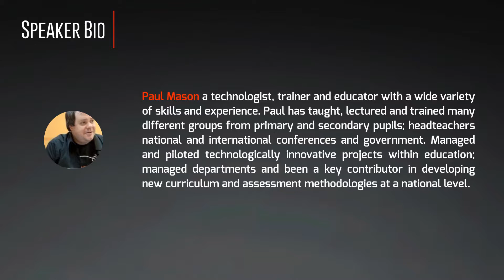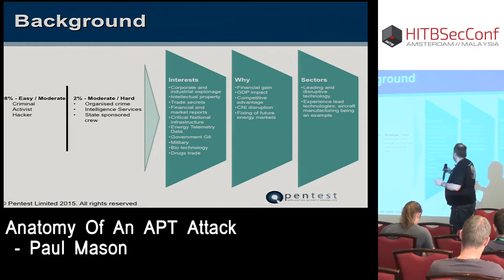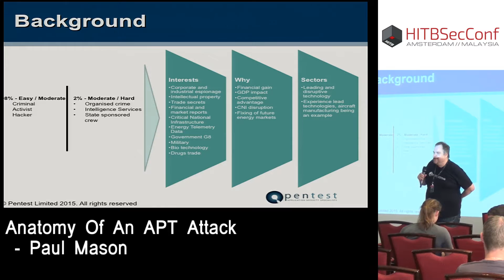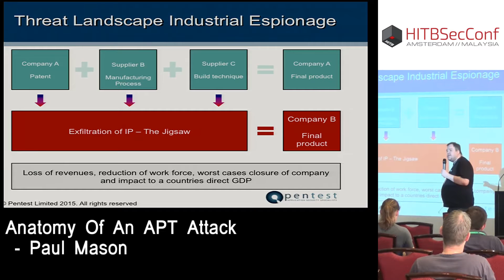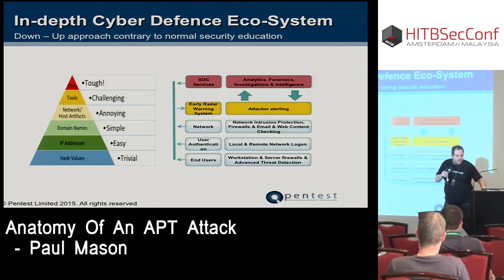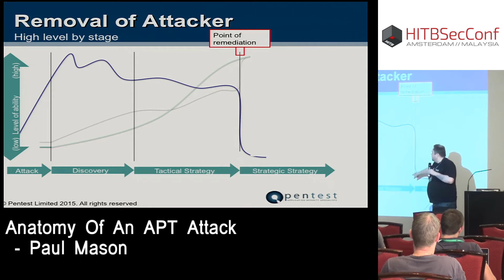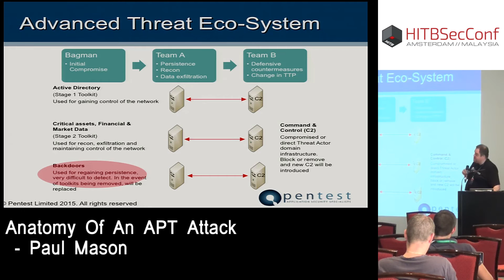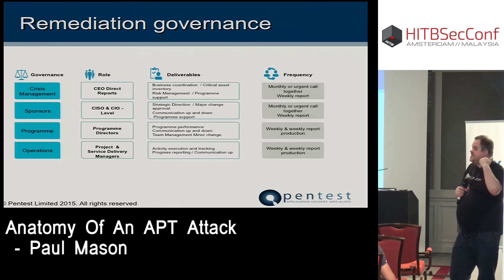HITB2016AMS CommSec Track D2 - Anatomy Of An APT Attack - Paul Mason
In this talk I will be discussing the tactics used by APTs and Nation State threat actors. Starting with the basics of who is responsible for attacks we will move swiftly on to the top 2% of attacks which can be classed as APTs: State Sponsored Hackers, Organised Crime and Intelligence Services. I will briefly cover the history of industrial espionage starting with the theft of Lockheed Martin’s jet designs and the subsequent suspiciously similar MIG which was produced in 1998. Moving on I will discuss with examples how this has grown over time to encompass almost every industry. I will then briefly look at the integrated supply chain and how intellectual property theft can happen at any point in the process. This will emphasise the need for security at all stages and the increased demand for vendor assurance. I will use one genic client as a real world example. I will then look at the global economic impact of cybercrime setting it next to drug trafficking and digital piracy for context.

The main part of the presentation will now begin which will look at a real life APT attack. This was a real life compromise and remediation of a large muti-national company. In order so as not to offend anyone we will base the around a fictitious country called The People’s Democratic Republic of Vango. The attached pic will be the basis for this part of the presentation. I will explain the process which takes place, from the “Bagman” who spots potential targets, the first team who spearfished a user and then the common process of gaining control of the domain controller. Once there the dev/research and marketing domains are compromised. Persistence and back doors are then installed and we will discuss by what methods are used to exfitrate data. We will then look at team B who swing into action if team A is discovered. These people will be more experienced and use custom bespoke tools and different methods of entry. Is there a team C? Yes and they have a twitter account and turn out to be married to each other.

I will then explain the timeline for remediating such an attack and the process used. In fact this process is very similar to the attack process it is however reversed. We will look at what clues can be derived to inform who had actually attacked the company. I will explain using a timeline slide the remediation process, basically the attackers are left in the system while investigations are carried out then they are booted out of the system in quite literally a 24-48 hour process, all entry points are closed and better IDS systems put in place. This explains both the cost and the time for remediation of major breaches and well known examples will be used.

Time permitting, I will also cover some remediation governance issues and incident response governance.

A technologist, trainer and educator with a wide variety of skills and experience. Paul has taught, lectured and trained many different groups from primary and secondary pupils; headteachers national and international conferences and government. Managed and piloted technologically innovative projects within education; managed departments and been a key contributor in developing new curriculum and assessment methodologies at a national level. He is an enthusiastic and dedicated individual with an eye for detail, an analytical mind and the ability to rapidly develop new skills. He has a sound technological background and has been recently working in cybersecurity. During that time he has build further advanced transferable computing skills; worked with high value clients; advised on policy and compliance; conducted research; presented at international conferences and advised the Police and Scottish Government on cyber matters. He is now looking for a challenging position which will develop and consolidate his skills.